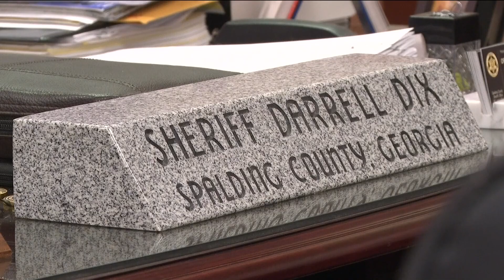Spalding County math teacher arrested, accused of child molestation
The eighth-grade teacher is no longer employed with the district.
11Alive is Where Atlanta Speaks. We believe that news shouldn’t be a one-way conversation, but a dialogue with you. Join in, share your thoughts and connect with new perspectives.